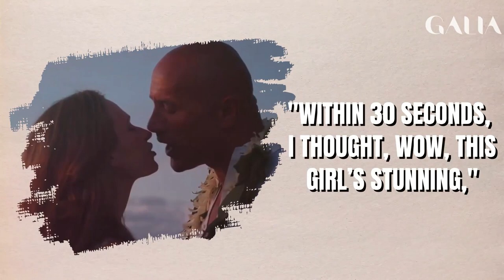The Rock traded his wife for a young girl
Dwayne Johnson, widely known as "The Rock," shattered expectations as he broke the rules. Despite publicly presenting a strong and contented marriage, the actor made the shocking choice to dissolve it all. "The Rock" found himself captivated by a young girl during the filming of one of his blockbuster movies, and without hesitation, he chose to follow his basest desires, disregarding the foundation of his once-solid union.